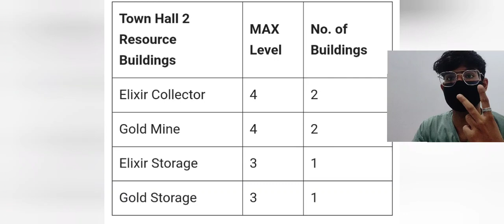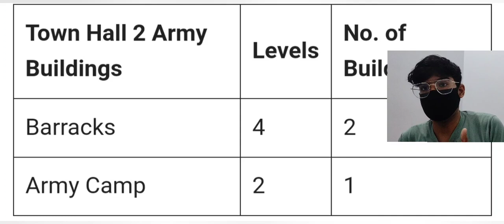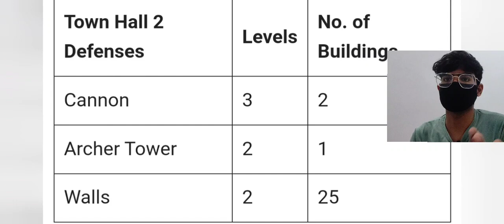FINALLY MAX OUT TOWN HALL 2 | TOWN HALL 2 LET'S PLAY!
For upcoming new videos❤❤

clash of clans opening sound,
clash of clans new event attack,
clash of clans animation,
clash of clans challenge,
clash of clans goblin queen,